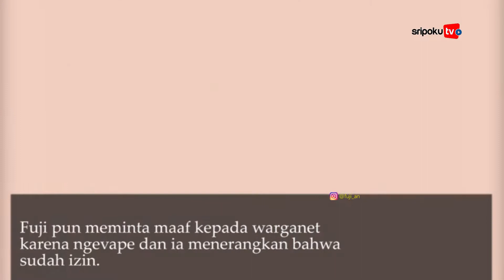Kelakuan Fuji Dikuliti, Kelakuan Adik Bibi Saat Live Buat Heboh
SRIPOKU.COM - Nama Fuji saat ini banyak menuai pujian dari warganet.

Pujian tersebut dilontarkan karena ketulusannya mengasuh sang keponakan, Gala Sky Andriansyah.

Namun beberapa waktu yang lalu, Fuji adik Bibi Andriansyah menuai banyak kritikan dari warganet.

Lihat informasi terkini bersama kami, di:

Palembang.tribunnews.com